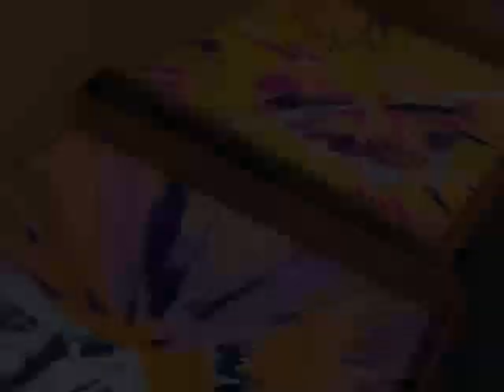Aura Art - The Orbit - Express Yourself Through Spin Art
First Spin Art Workshop in HK 🇭🇰
Location: AURA ART - The Orbit (Central Market)
Art Event Services | Corporate Event | Team Building | Workshop | Party